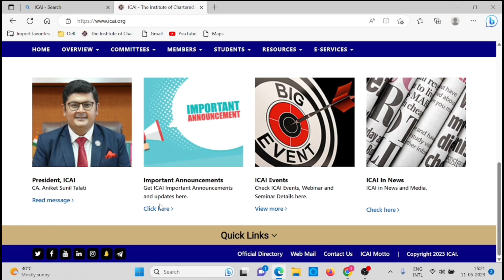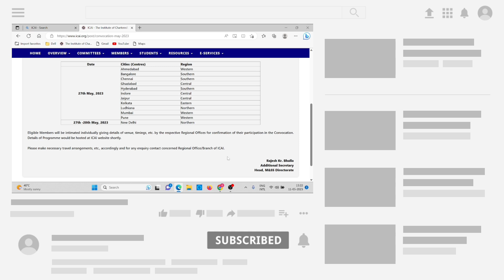Breaking News | ICAI Big Announcement| ICAI New Convocation 2023 | ICAI Convocation Date & Place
Important Announcement - The next ICAI Convocation will be held on 27th & 28th May 2023 for Members who have been enrolled during the period from 1st Oct 2022 to 30th April 2023. They will be awarded Certificate of Membership/COP in the Convocation.